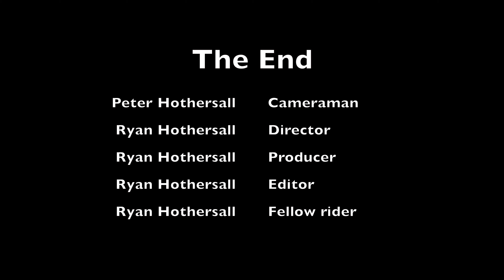Out On The Bike Largs North to Semaphore Park return 25 August 2021